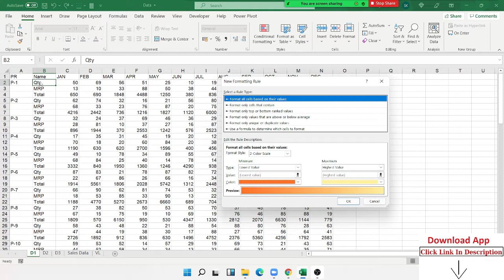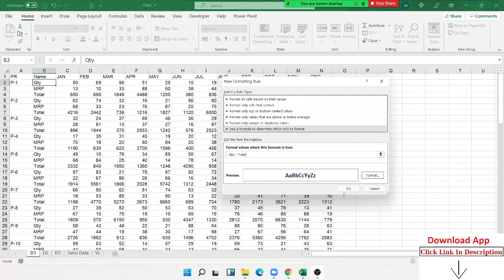7 Data Sorting Tips for Power Excel Users Part 4 of 7